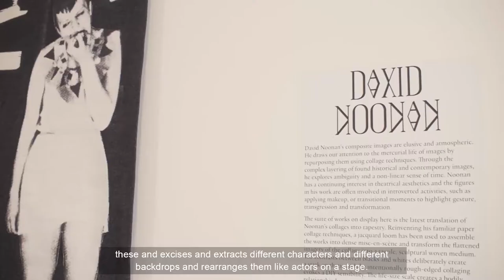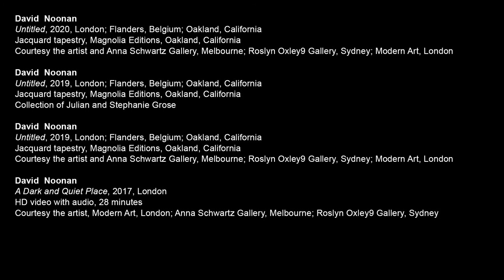2020 Adelaide Biennial - David Noonan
2020 Adelaide Biennial of Australian Art: Monster Theatres